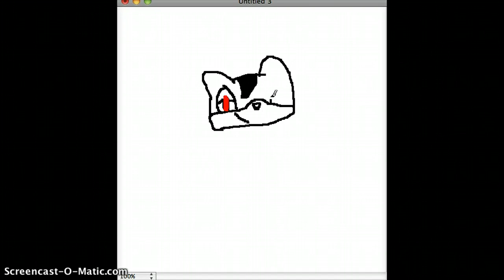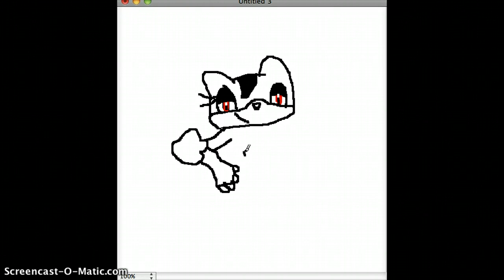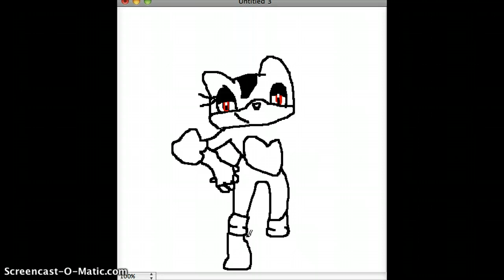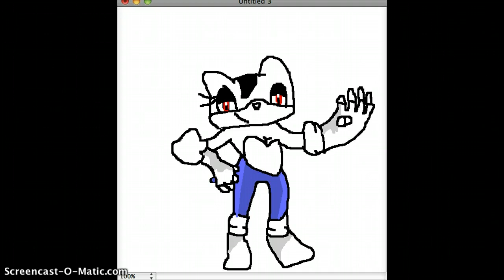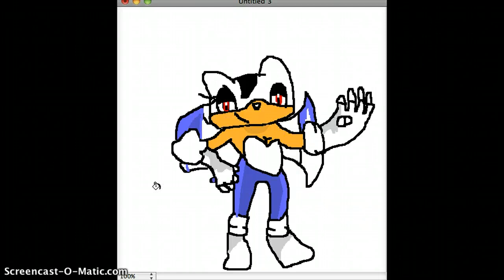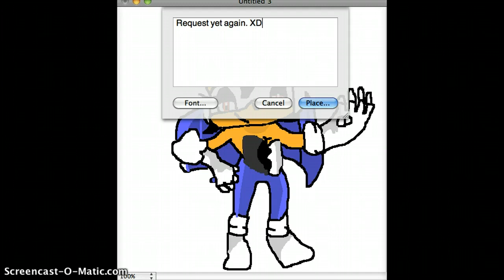Request: some bat thing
WHAT IS HER NAME?! :O